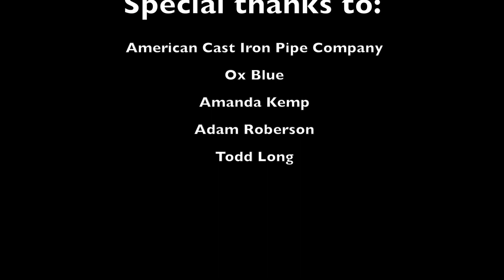Southeast Water Treatment Plant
This video was created for the dedication and opening of the South East Water Treatment Plant for Huntsville Utilities.  The plant was named after Mr. Anthony (Tony) Owens, Mr. Stanley Statum and Dr. James S. Wall.